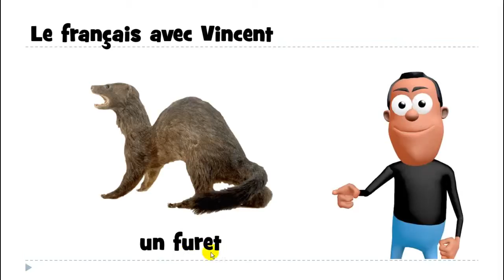프랑스어 = 불어를 배우세요 # 1 mot # un furet